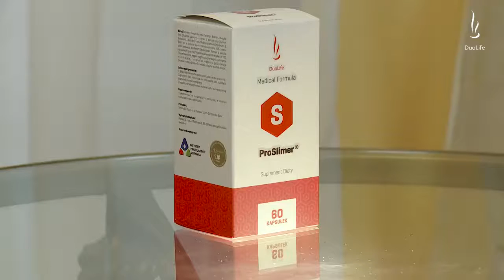DuoLife ProSlimer (ПроСлимер дуолайф). Похудеть и снизить вес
Биологически Активная Добавка DuoLife Medical Formula ProSlimer. Интервью с Доктором Кардашем

Благодаря своей инновационной формуле, а также богатому составу биологически активная добавка
ProSlimer дает возможность эффективно бороться с избытком
веса. Побуждает метаболические процессы, способствует сокращению жировой ткани, а также регулированию гидратации
организма. Кроме того помогает сохранить соответствующий
уровень холестерина, а также поддерживает пищеварительные
процессы.

ProSlimer помогает снизить вес и далее поддерживать его на соответствующем уровне, в тоже время, обеспечивая организм
витаминами и минералами, необходимыми для его правильного функционирования.
Экстракт гарцинии камбоджийской содержащаяся в нем гидроксилимонная кислота задерживает липидный обмен,
благодаря чему печень в состоянии накопить больше энергии,
вследствие чего мы чувствуем меньший аппетит, и еда становится более сытой. Побуждает процессы термогенеза, что ускоряет сжигание жировой ткани, а также улучшает метаболизм глюкозы и повышает активность организма
во время тренировок
Экстракт плодов асаи, благодаря благодаря высокому
содержанию клетчатки ягоды асаи ускоряют обмен веществ,
процесс пищеварения, атакже регулируют уровень холестерина.
Обеспечивают длительное ощущение сытости, помогая контролировать и постепенно ограничивать количество
потребляемых калорий. Богатство витаминов, содержащихся
в плодах асаи предохраняет организм от истощения во время
процесса похудения, атакже уменьшает тягу к сладкому
Экстракт плодов годжи поддерживает правильную концентрацию сахара в крови и регулирует обмен веществ. Он
богат пищевой клетчаткой, которая соответствующим способом
регулирует работу желудочно-кишечного тракта, а также улучшает его функционирование.
Содержит бета-ситостерол, предотвращающий абсорбцию холестерина и ненасыщенных жирных кислот, а также полезную
при похудении линолевую кислоту и кислоту Омега-63-4
Экстракт молодого ячменя содержит живые
пищеварительные энзимы, которые улучшают работу желудочно-кишечного тракта, активируют обмен веществ,
атакже очищают организм оттоксинов. Этот экстракт
нормализует уровень сахара в крови, снижая риск сахарного
диабета и позволяя сохранять правильный вес.
Экстракт зеленого кофе снижает аппетит, а благодаря содержанию кофеина и хлорогеновой кислоты ускоряет
процесс сжигания жира. Дает заряд энергии, ускоряет обмен
веществ, помогает уменьшить целлюлит, а также помогает
поддерживать соответствующий уровень холестерина. Зеленый
кофе снижает количество сахара, впитываемого в пищеварительной системе
Хлорогеновая кислота - органическое химическое
соединение из группы полифенолов, замедляющее выделение глюкозы в кровеноснуюсистему. Эффективно предотвращает избыточный рост массы тела и складирование жира путем увеличения скорости его метаболизма в печени.

BioSlimer® (запатентованная формула, полученная из
цитрусовых и гуараны (Paullinia cupana)) дополняет диету натуральными компонентами, помогающими поддерживать соответствующий вес.
Рекомендуется лицам, которые борются с избытком веса и
целлюлитом, атакже с целью обеспечения организма необходимыми витаминами и минералами.

Продукт ProSlime не содержит консервантов и генетически модифицированных продуктов.

Рекомендуемая доза 1-2 капсулы ежедневно

Научные высказывания о ProSlimer

«Благодаря идеальным пропорциям
компонентов, синергированию
комплекса и укреплению его
уникальной формулой ProSlimer®,
будучи полностью натуральной
добавкой, исключительно
эффективно регулирует уровень
сахара в организме и ограничивает
его превращение в жир, ускоряя при
этом метаболизм в организме».
д-р Петр Кардаш
Председатель Научного
совета «DuoLife»
Подробнее:
DuoLife.eu/ProSlimer